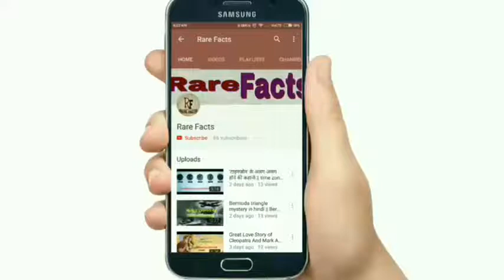रूस की घातक खुफ़िया एजेंसी ‘गरु’ के बारे में कितना जानते हैं आप ? || Russian Secret Agency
Servicemen from the GRU (Main Intelligence Directorate) elite special forces unit conducted counter-terrorism drills in Rostov in Russia on Wednesday. The servicemen trained using cutting-edge firearms and armoured vehicles. Soldiers also practised melee combat and displayed a wide-range of defensive and offensive moves.

The GRU is the foreign military intelligence main directorate of the General Staff of the Armed Forces of the Russian Federation. The agency is Russia's largest foreign intelligence bureau, and will be among the organisations tasked with ensuring security during the Sochi Winter Olympics.

The training takes place just ahead of army special task forces day celebration in Russia, which falls on October 24.
Main Intelligence Directorate (Russian: Гла́вное разве́дывательное управле́ние, tr. Glavnoye razvedyvatel'noye upravleniye; IPA: [ˈglavnəjə rɐzˈvʲɛdɨvətʲɪlʲnəjə ʊprɐˈvlʲenʲɪjə]), abbreviated GRU (Russian: ГРУ; IPA: [geeˈru]), is the foreign military intelligence agency of the General Staff of the Armed Forces of the Russian Federation (formerly the Soviet Army General Staff of the Soviet Union). Since 2010, the agency′s official full name is the Main Directorate of the General Staff of the Russian Armed Forces (Russian: Гла́вное управле́ние Генера́льного шта́ба Вооружённых Сил Росси́йской Федера́ции).

The GRU is Russia's largest foreign intelligence agency.[1] In 1997 it deployed six times as many agents in foreign countries as the SVR, the successor of the KGB's foreign operations directorate (PGU KGB). It also commanded 25,000 Spetsnaz troops in 1997.

The first body for military intelligence was established in 1810 by the War minister Michael Andreas Barclay de Tolly who suggested to the Tsar to create a permanent body for Strategic military intelligence.

In January 1810, The Expedition for Secret Affairs under the War Ministry was formed. Two years later it was renamed the Special Bureau.

In 1815, the bureau became the First Department under the General Chief of Staff. In 1836 the intelligence functions were transferred to the Second Department under the General Chief of Staff. After many name changes through the years, in April 1906 the Military intelligence was carried out by the Fifth Department under the General Chief of Staff of the War Ministry.

In November 5, 1918, Imperial Military intelligence was replaced by Main Intelligence Directorate of the Soviet Union. In May 1992, GRU was dissolved and became part of the new Russian Ministry of Defense.

In 2006, GRU moved to a new Headquarters complex at Khoroshovskoye Shosse, which cost 9.5 billion rubles to build and incorporates 70,000 square meters.[3][4]

In April 2009, President Dmitry Medvedev fired then-GRU head Valentin Korabelnikov, who had helmed the GRU since 1997, reportedly over Korabelnikov's objections to proposed reforms.[5]In 2010, GRU changed its name to Main Directorate of the Russian General Chief of Staff, but the GRU remains commonly used

The Channel "Rare Facts" provide best video from history and historical wars.

The channel "Rare Facts" provide best video of mysterious facts and rare facts.

The channel Rare Facts cover very intresting videos like "Intresting
Facts", "Rare Facts", " Facts to Know"' "Mysterious Facts",
"Historical Facts", "Adbhut Baate", "Suspicious Facts", "Supernatural
Facts", and "Rare Facts".

The channel Rare Facts provide Knowledge from all around the world and
also from the History.

Images are taken from :- Google Images